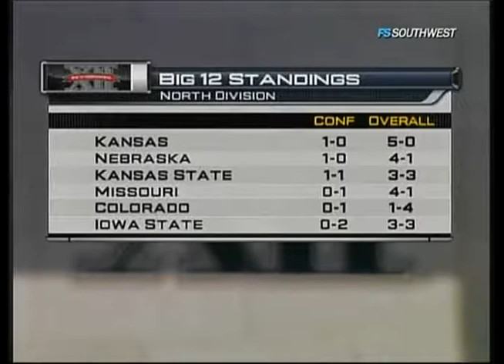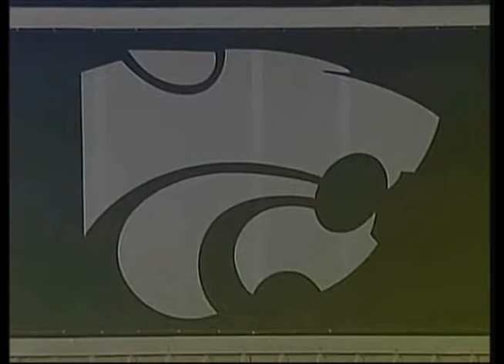2009 Texas A&M vs Kansas State